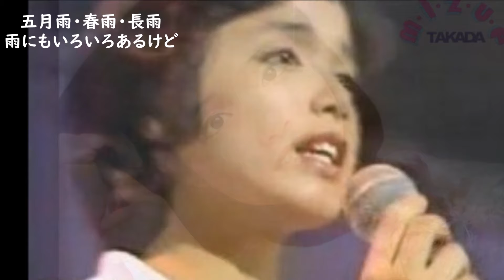高田みづえ 花しぐれ（Flower Rain）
昨年、自分が入院中に、えりのすけ様が入院中のS☆Jを励ますためにこの曲の動画をアップロードしてくださいました。実際に結構辛い時期だったので、どんなに励まされたか、一言では言い表せません。この場を借りて改めて心から感謝します。本当にありがとうございましたm(__)m
えりのすけ様がこの曲をセレクトしたのは、S☆Jが度々「初期みづえナンバーで花しぐれが一番好き」とつぶやいていたのを覚えていてくださったからですが、同時にこの男は「ビードロ恋細工に一番思い入れがある」ともつぶやいていたので、「一貫してないなあ」と思われていたかも知れませんね。「ビードロ恋細工」は初めて買ったみづえちゃんのレコードですが、これはほとんど「夢のお告げ」で買わされたようなものなので、初めて「自分の意志」で買ったと言えるみづえちゃんのレコードは、やっぱり「花しぐれ」なんですよね。宇崎竜童氏の「カタカナ演歌」「演歌ロック」路線からいったん離れ、正統的な「アイドル歌手」として船出したのがこの「花しぐれ」からと言えるかも知れません。自分を完全に「みづえ沼」に突き落とし抜け出せなくさせた凶悪犯は、間違いなくこの「花しぐれ」です(;^ω^)
もちろんこの曲は、ファンの間では人気が高いし、チャート最高10位という押しも押されぬ大ヒット曲なのですが、世間一般的には「硝子坂」と「私はピアノ」の間に挟まれてやや影が薄い印象は否めませんね。「高田みづえ大ヒット3年周期説」というのがまことしやかに言われていますが、これは、デビュー翌年の78年にベストテン入りし、紅白歌合戦でも歌われたこの「花しぐれ」の存在をなかったことにしている「俗説」と言うべきでしょう('ω')
「松本隆×都倉俊一」という「最強コンビ」（コンプリートシングルスの解説より）による作品で、名匠松本隆氏による瑞々しい歌詞と都倉俊一氏独特のグルーヴ感、みづえちゃんのキュートにしてパワフルな歌唱（大きく口を開けて「涙は拭くわーー」と歌うところがすごく「萌え」です!(^^)!）、「五月雨・春雨・長雨」という印象的なフレーズがある「高田みづえ雨ソング」のトップランナーであることなど、この作品を語る上で重要な要素はたくさんあります。「五月雨・春雨・長雨」とは、雨に仮託した「涙」のことだと、DOMODOMO先生が解説してくださっていますね。
「花しぐれ」は、「硝子坂」や「私はピアノ」にも勝るとも劣らない「高田みづえ」の代表曲の一つであると、世間一般的にも広く認知されるべきだと思っています(*^^*)